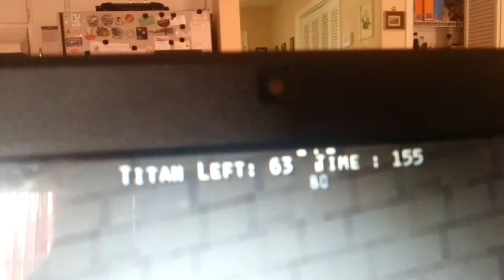Mutha Fuckas spawnin Titans